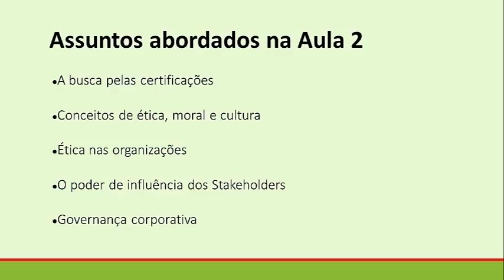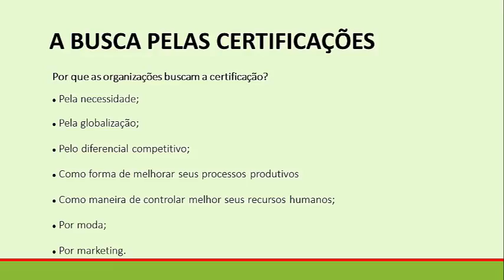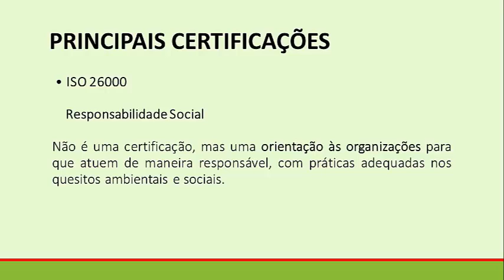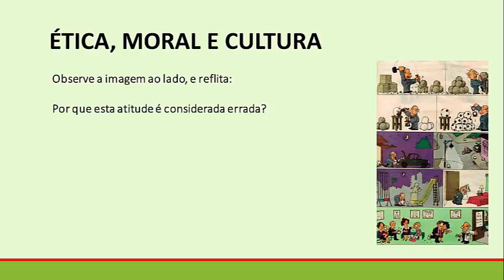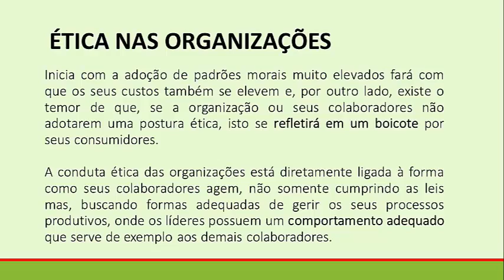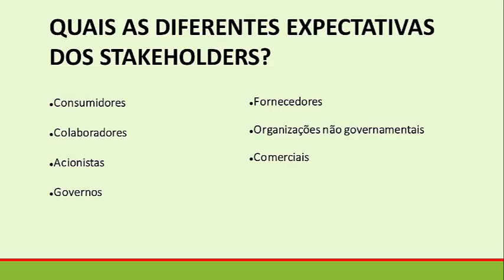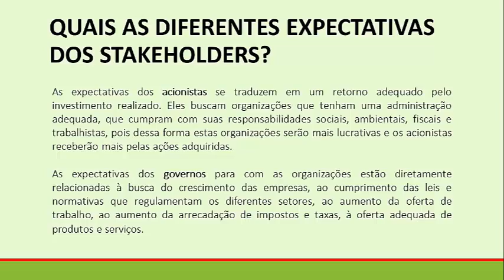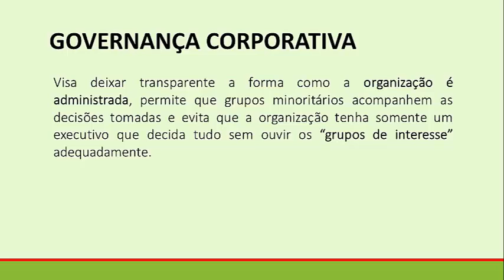Logística - Responsabilidade Social e Ambiental - Aula 02